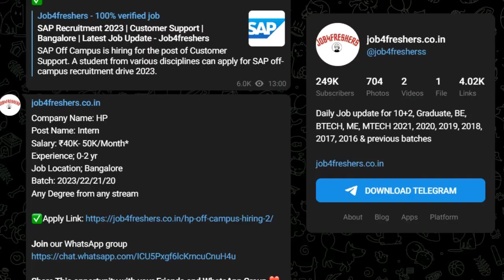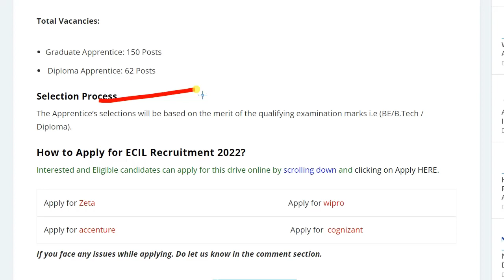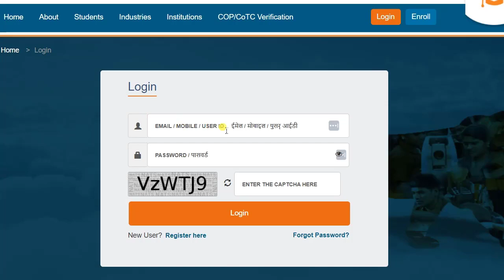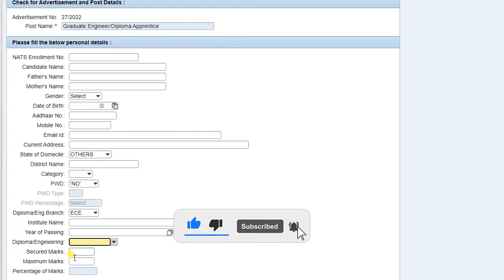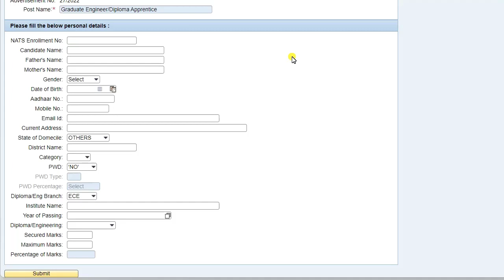ECIL Recruitment 2022 for Apprentice | Apply Online | Job4freshers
GADGETS FOR ONLINE STUDIES:
Study Table

About Us: In this Channel, we are giving  Latest Government and Private Job Updates with 100% verified for Engineering Disciplines as well as many other Graduates.